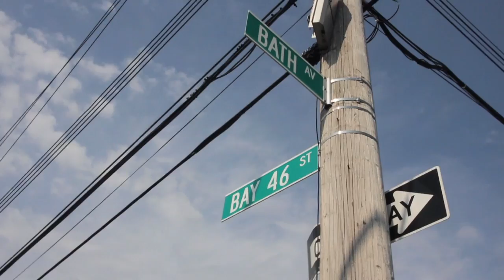Robert Loggia meets "Mobbed Up" co-star Corbin Chambers for the first time.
"Mobbed Up" in an independent movie currently in production.